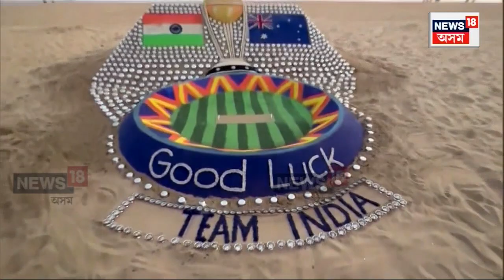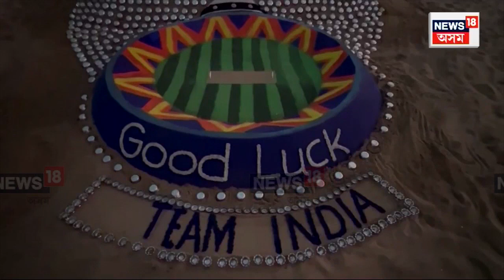Sand Artist Creates Good Luck Sculpture For Team India | বলুকা ভাস্কৰ্যৰে টীম ইণ্ডিয়াক শুভেচ্ছা N18V